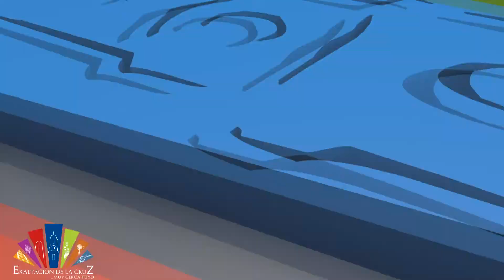ENTREVISTAS JUAN CLAVIJO